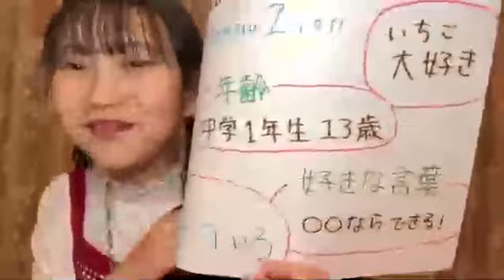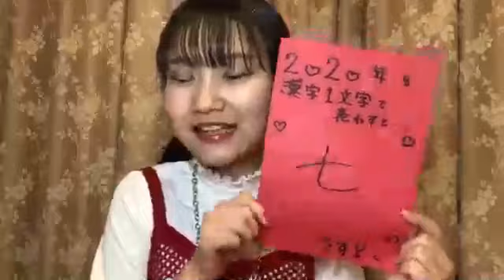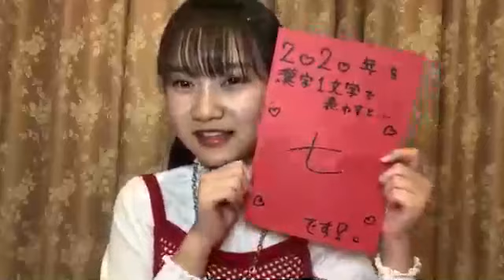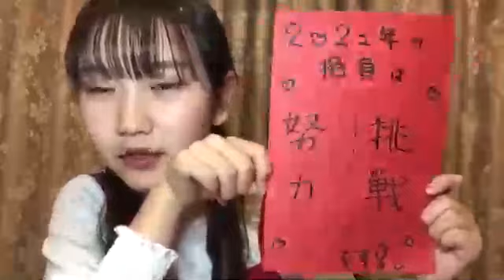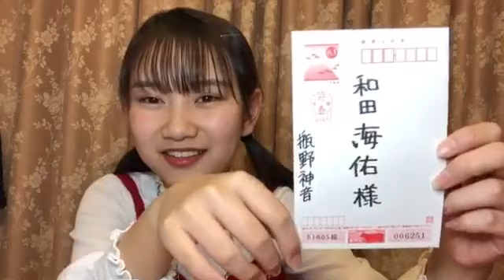2020年12月31日 18時02分45秒 瓶野 神音（NMB48 7期研究生）